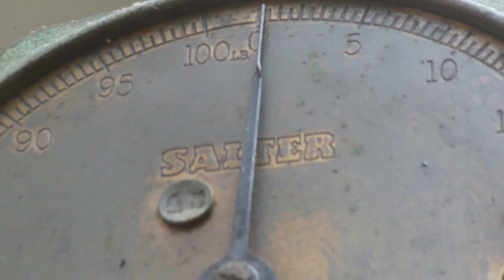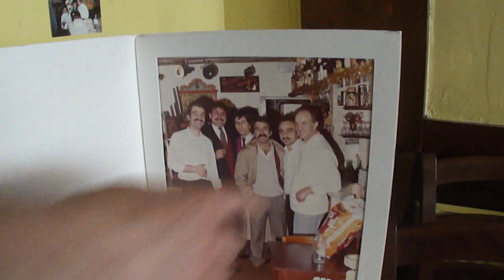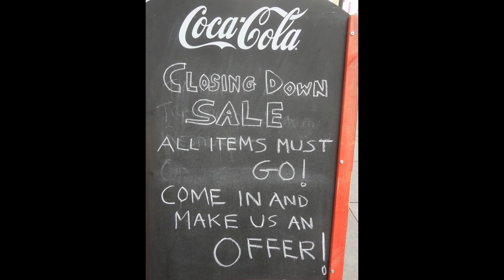Talking with a 93 year old Italian Chef at Trattoria Lucca Italian Restaurant, Camden Town, London..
Talking with the owners of Trattoria Lucca Italian Restaurant - closing after 57 years of business.

Very, very sad to see this restaurant closed after so many years trading.

Paulo Boggi (93 years old at the time of making this video) started his café in 1958, in later years it evolved into an Italian restaurant.

As the business grew & expanded into the shop next door, he was joined in the business by his sons Franco & Lucciano.

The restaurant was located at 63 Parkway, Camden Town London NW1 7PP. (There is now a fish & chip restaurant called "Hook" at this location).

(A trattoria is an Italian style eating establishment but less formal than a restaurant).

(Video recorded on Thursday 24th April 2014)